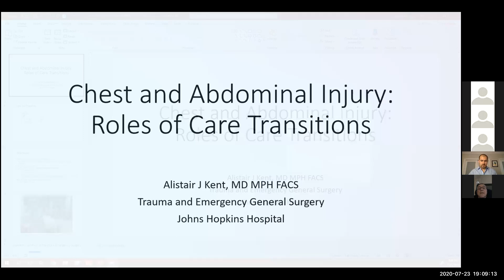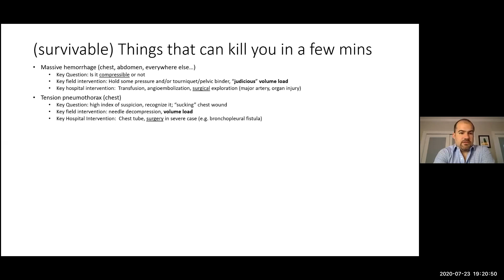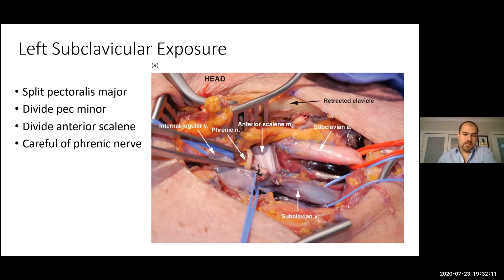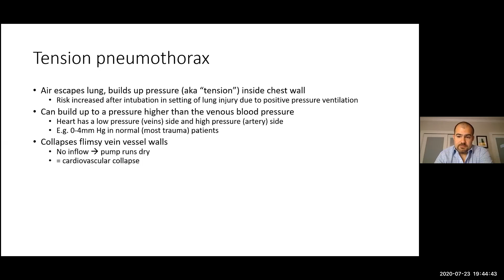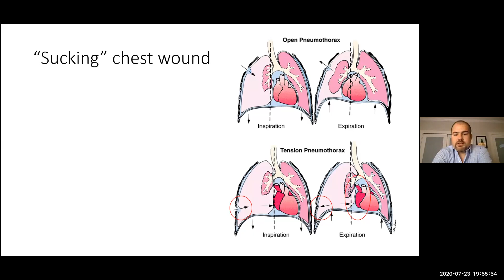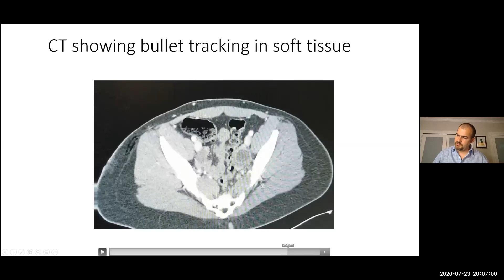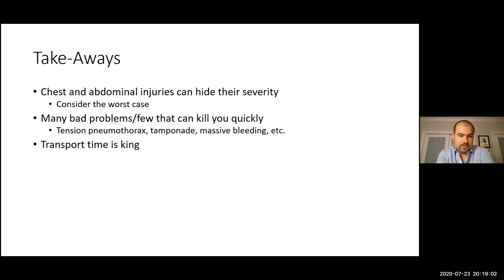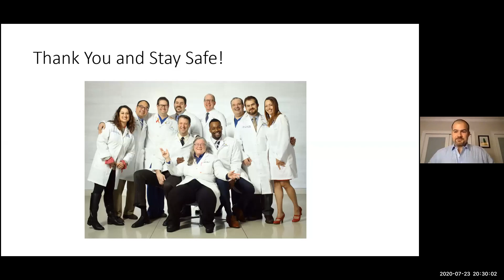Chest and Abdominal Trauma for EMS Providers: Saving lives with field assessment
Dr. Kent will review common penetrating and blunt injuries to the chest and abdomen with emphasis on recognizing high risk and life-threatening presentations in the field. Alistair J. Kent, MD MPH is a trauma surgeon at the Johns Hopkins Hospital and the Johns Hopkins Bayview Medical Center. Dr. Kent’s areas of clinical expertise include general surgery, trauma and acute care surgery, surgical critical care, and surgical care of medically fragile patients. Dr. Kent is an accomplished educator and researcher. Dr. Kent’s research interests include studies of health care delivery systems, health care economics, geographic analysis, trauma care, and systems of care for patients with life-threatening or time sensitive illness. MIEMSS ID: 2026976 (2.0 hours BLS-Trauma, 2.0 hours ALS NCCP local/state)